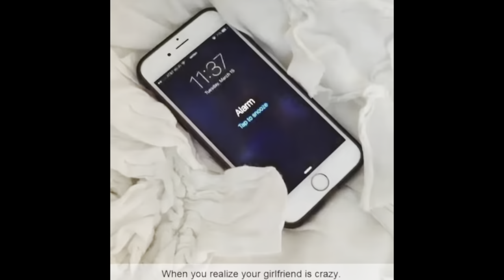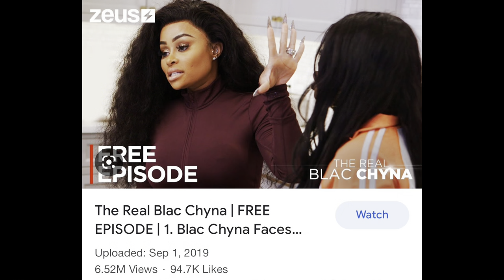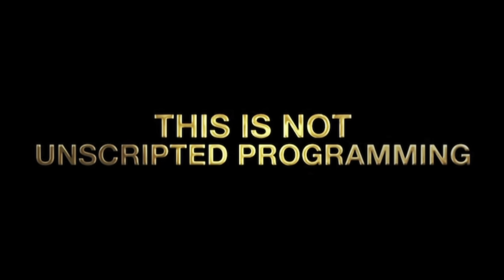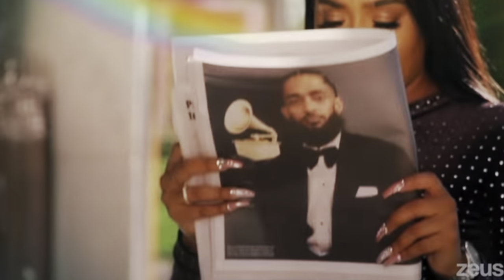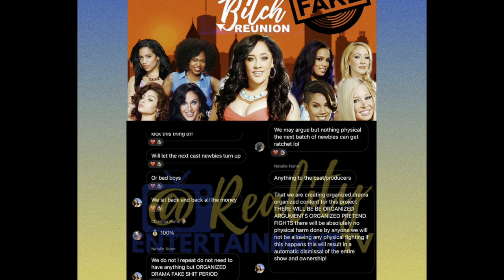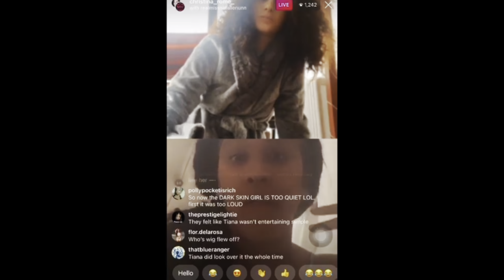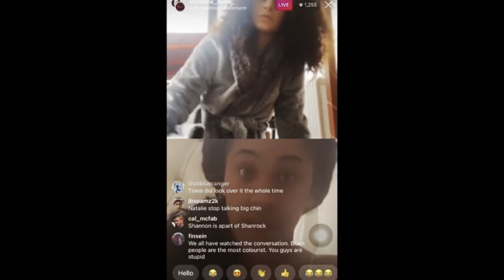ZEUS NETWORK EXPOSED! (the TRUTH of this network)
Hey you guys thank you for checking this video out! Be sure to comment what else you want my thoughts and opinions on!!